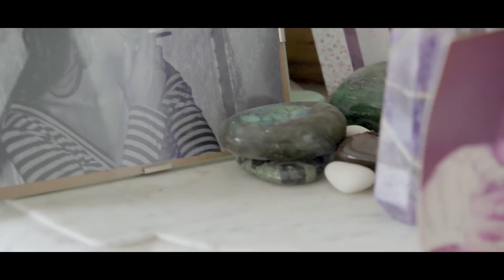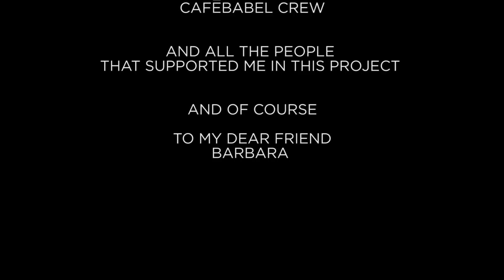The Woman Behind: The bartender shaking up stereotypes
Barbara is an Italian bartender based in Paris. She's fighting gender stereotypes in an industry that was dominated by men for a very long time. Her goal? To show other women that they can overcome the close-mindedness of others. In this mini-documentary​, Barbara explains the importance of reclaiming power as a woman.